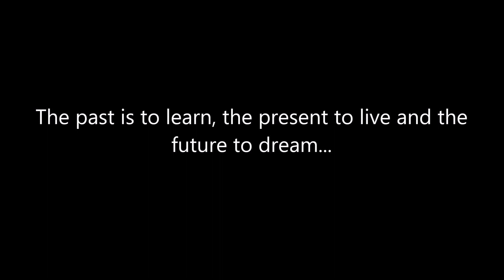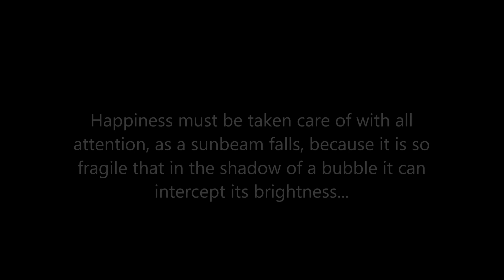Ogawa Ryu - A new time!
A new time!